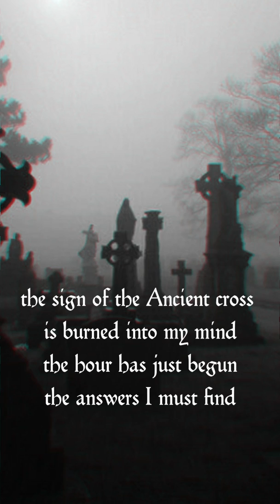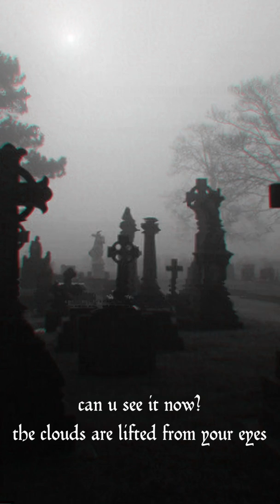(THE graveyard ballad)"written by matt Casali "lyrics by matt Casali (piano) Thomas castrovillo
Ive always been so proud of this song I did with matt .he is not only a great singer but a great song writer.I remember he left a message on my old phone singing the vocal melodies to this so I took my phone into my music room and started shaping the song with piano. Not a easy task!lol but we got it done and I look forward to writing some more great songs with this great talent. Matt Casali is also the lead singer for the premier ozzy tribute band "Killer of giants"the best around and its just like seeing ozzy.enjoy